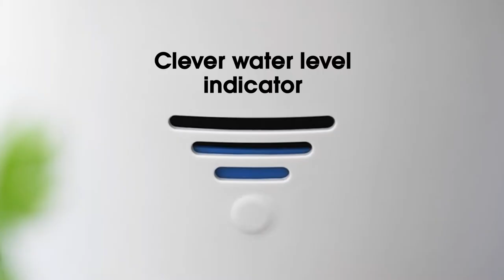Pope's Clever Pot - Product range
Pope Clever Pot with inbuilt reservoir and clever water level indicator , available in 2 designs and colours.